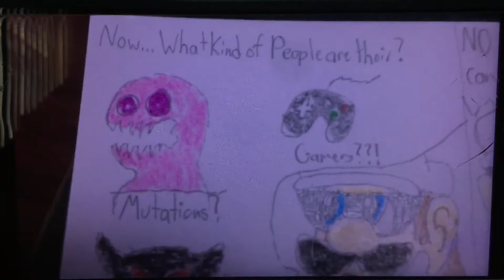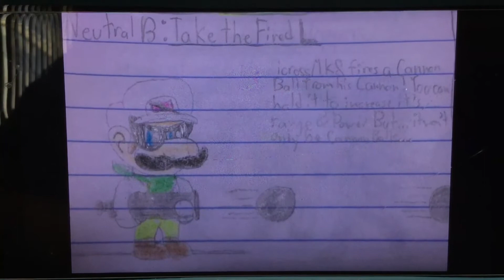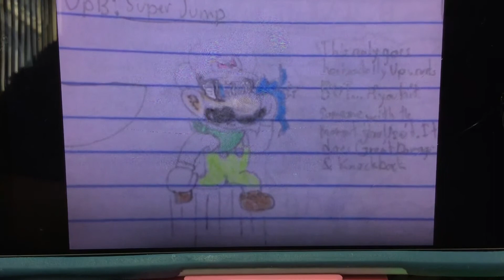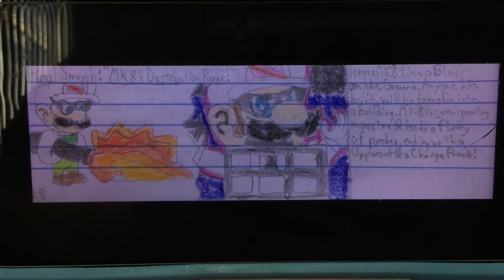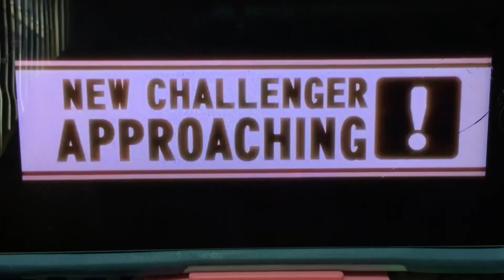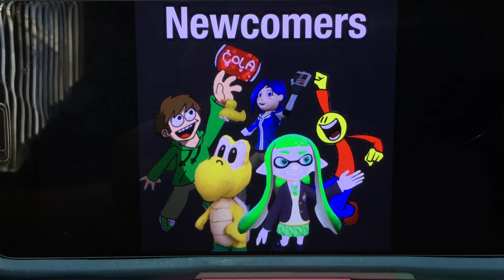Super YouTuber Battles: Fighter #28 icrossMK8 (Super Andy the YouTuber)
icrossMK8 Is Finally Here! He’s Done with Everyone & is Full of Rage, Equipped with His Trusty Cannon. He’s Finally Here To Bring His Hatred To a New Level!!!
Timestamps:
0:00 Intro
4:31 Base Info on icrossMK8
5:54 Neutral B: Take the Fired L
6:32 Down B: Ammo Change
11:01 Side B: RAGE Dropkick
11:28 Up B: Super Jump
12:34 FINAL SMASH: MK8’s Destruction Rage!
14:03 MK8’s Codec
14:59 Outro?
15:33 Reveals for New Fighters?!
17:20 The REAL Outro

Music, Clips, & Other Things Belong to their Respected Owners!